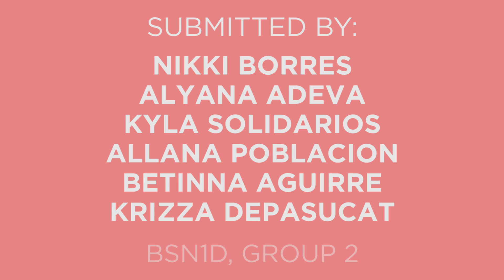NATURE'S NUMBER: What Mathematics Is For?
💜  I'm an 18-year-old Filipina. In today's video, my friends and I will share with you WHAT MATHEMATICS IS FOR.

Edit & Thumbnail by: Don Hinolan

Username: @borresnikki

Much love, Nikki